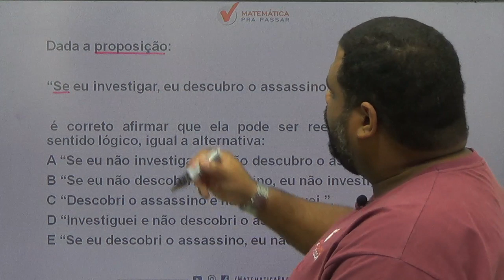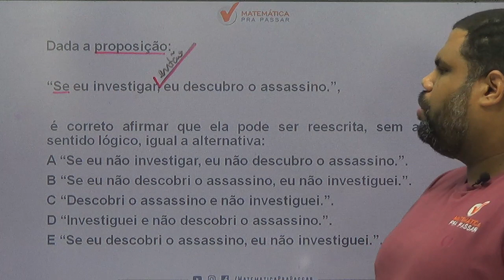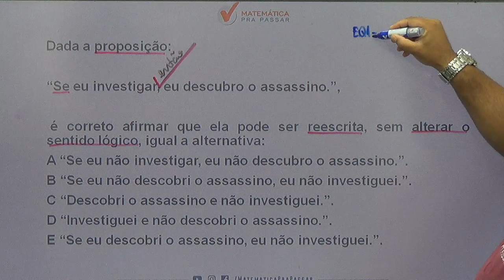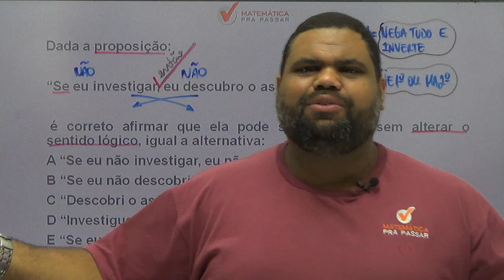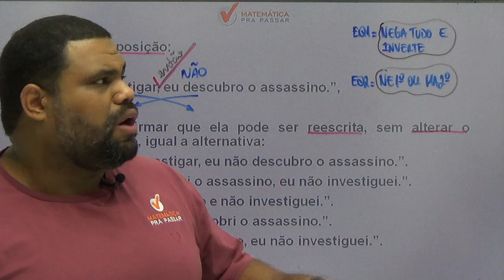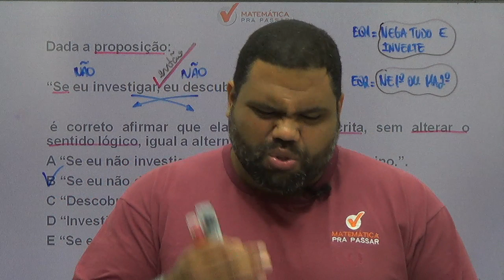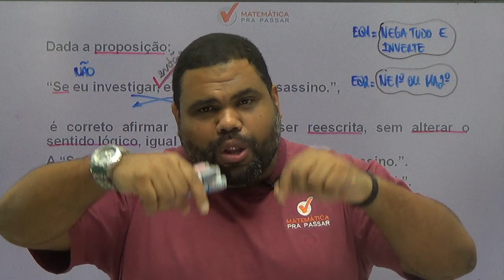CONCURSO PEDRO II [CORREÇÃO DO QUIZ ]: APRENDA EQUIVALÊNCIA LÓGICA PARA CONCURSO DO PEDRO II.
Já pensou que você é capaz de aprender equivalência lógica e não errar no concurso do colégio pedro 2?
Então esse vídeo é para você que quer aprender e não errar mais, nosso professor, Renato Oliveira, mostra como não errar mais.